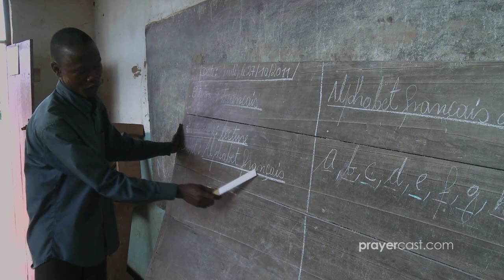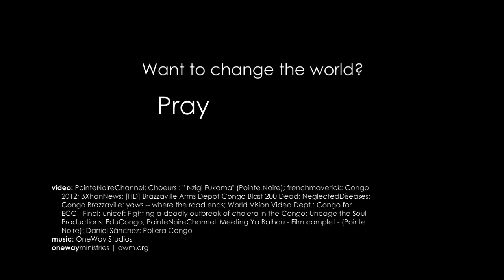prayer for CONGO (Republic)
PRAYER POINTS
• Pray for a pure Gospel to be proclaimed that is devoid of syncretism and heresy.
• Pray for the Church to recapture the vision for evangelism of the entire country.
• Pray for an expansion of ministries that equip youth to decisively impact the nation for Christ.